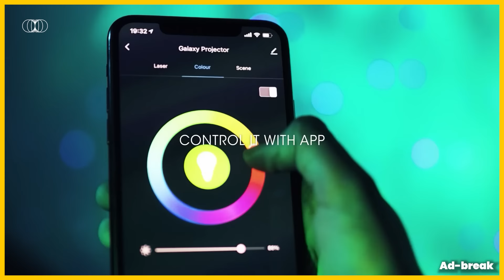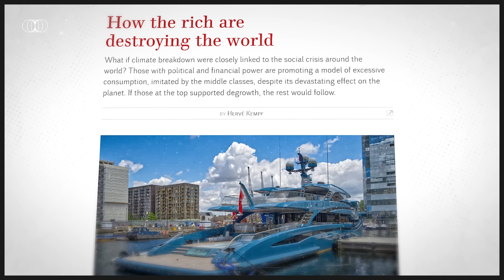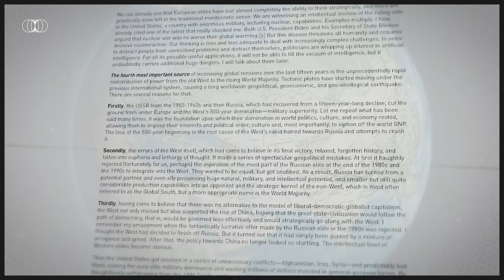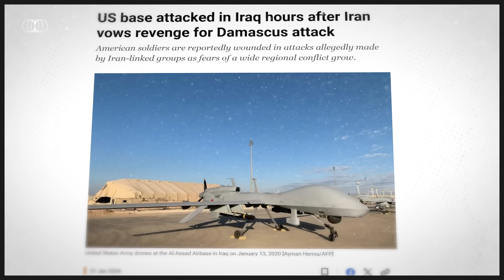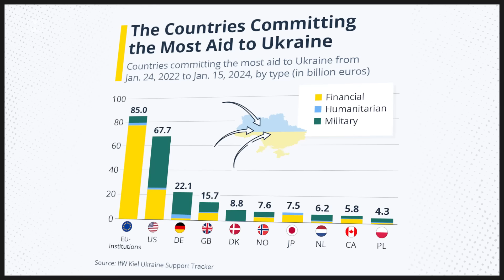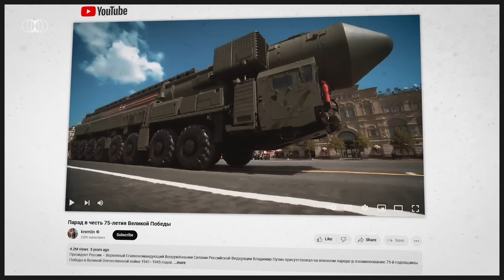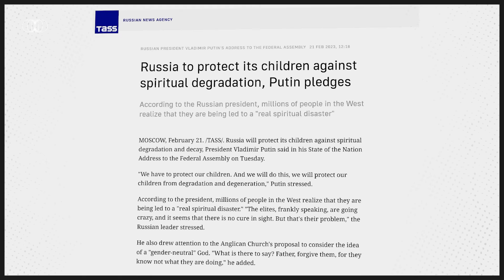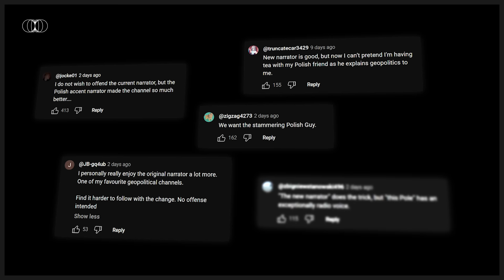The Age of Wars: the Russian Perspective.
Production: Hubert Walas
Research & analysis: Hubert Walas
Video production: Łukasz Szypulski
Voiceover: Hubert Walas
Sound realisation: Dominik Kojder